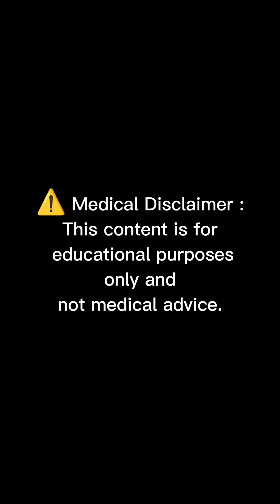How Different Foods Affect Blood Sugar Over Time (Glycemic Index Explained)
How fast does your blood sugar rise after eating different foods?
In this video, we break down how common foods affect blood sugar over time using Glycemic Index (GI), Glycemic Load (GL), and digestion speed.

You’ll learn:

Why white bread causes a rapid glucose spike

How ripe bananas affect blood sugar differently

Why brown rice is better than refined grains

Why lentils (dal) keep blood sugar stable for hours

How sugary soft drinks crash your energy

Why eggs do NOT spike blood sugar

This video is ideal for: ✔ Diabetes awareness
✔ Blood sugar control
✔ Weight loss & fat loss
✔ Insulin resistance education
✔ Healthy eating & nutrition